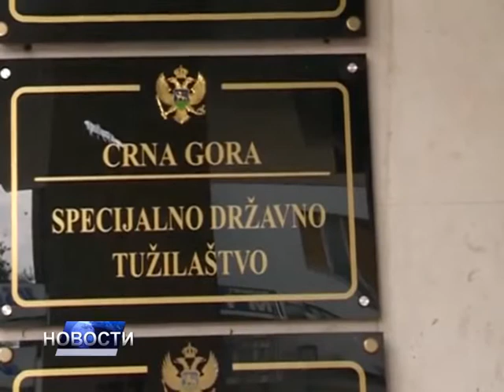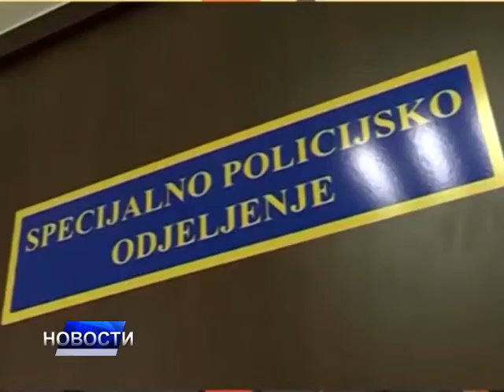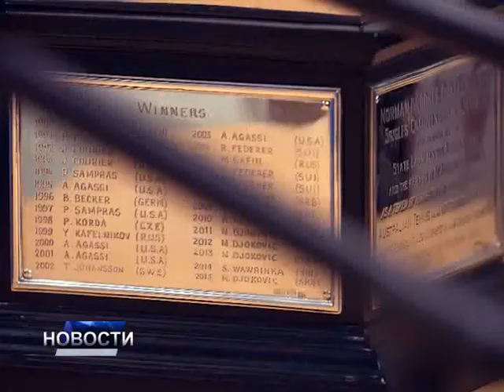НОВОСТИ ДАНА 1 - 04.04.2017